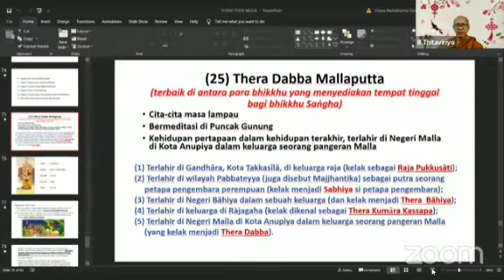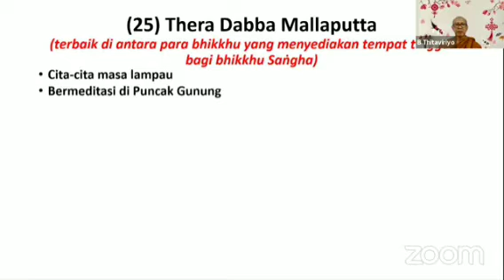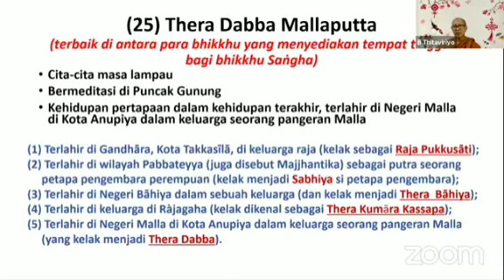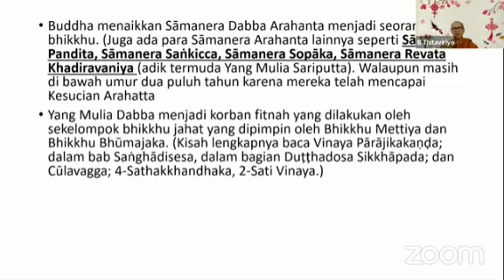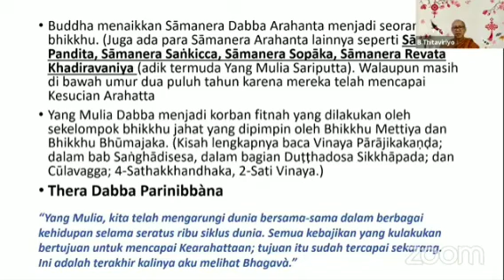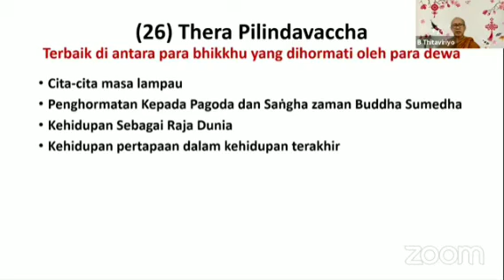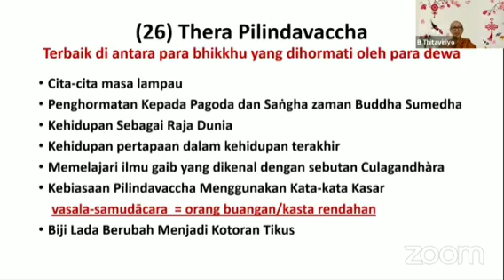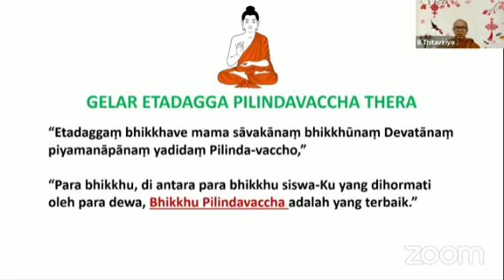Riwayat YA. Dabba Mallaputta & Pilinda Vaccha oleh Bhikkhu Thitaviriyo Thera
sumber Pusdiklat Kusala Arama